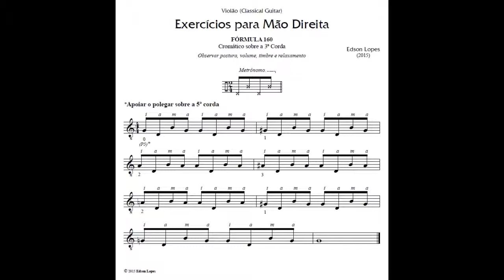EPM - Arpejo - Fórmulas 157 a 160 (Edson Lopes)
EPM - Estudo Programado com Metrônomo
TÉCNICA: Arpejo - Fórmulas 157 a 160 by Edson Lopes
Developed by Edson Lopes